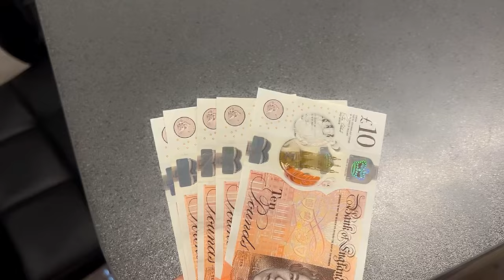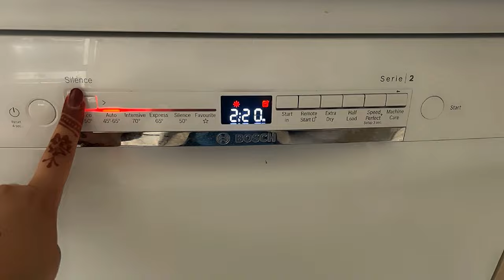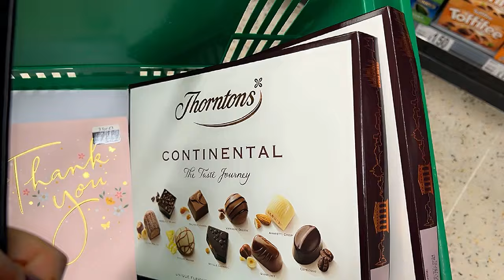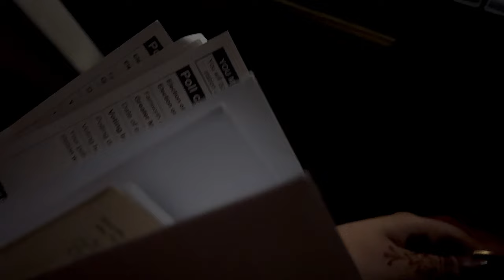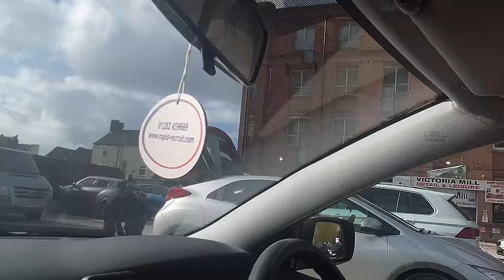Week in my life|Eid vlog 2024|Family|Dinner|Airsoft.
Aslamualikum everyone!
Come spend eid with us.Eid is soo different here in UK as compared to Pakistan.This is our third Eid in UK and nothing makes Eid better than having your loving ones around!

Musician: @iksonmusic